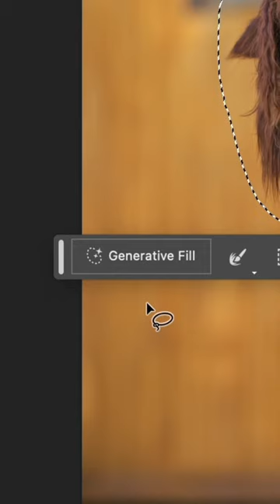ASMR Haircut Inspo with Fauna Fables & Generative Fill 🦙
Fauna Fables is back with some inspo for your next haircut. 🤭 Now available in Photoshop, Generative Fill, powered by Adobe Firefly, lets you add and remove content from images using everyday language to create astounding art.